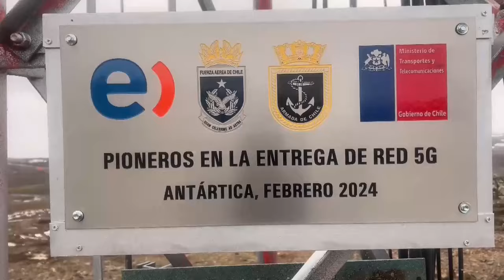Chile inaugura en la Antártida la primera conexión mundial 5G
El ministro chileno de Transportes y Telecomunicaciones, Juan Carlos Muñoz, inauguró la primera conexión mundial a la red 5G en la Antártida, un hito con el que Chile pretende seguir impulsando la investigación científica en el continente de hielo.